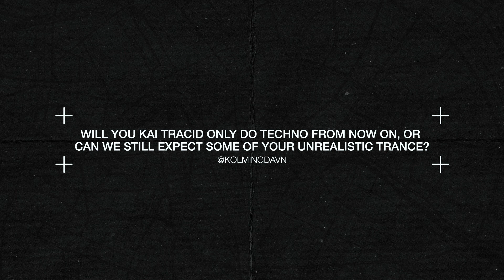HOW TO BECOME A FAMOUS DJ?! - MOGUAI & KAI TRACID Q&A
Heldeep Records is a Spinnin’ Records sub-label, founded by Dutch DJ and producer Oliver Heldens in 2015. Heldeep Records aims to give young, talented producers a platform to let the world hear their sound. On our YouTube channel we feature extended mixes, official music videos and official audio of Heldeep’s artists like HI-LO, Mr. Belt & Wezol, Vato Gonzalez and many, many more. Heldeep Records releases span across genres like house, electro house, future house and more.